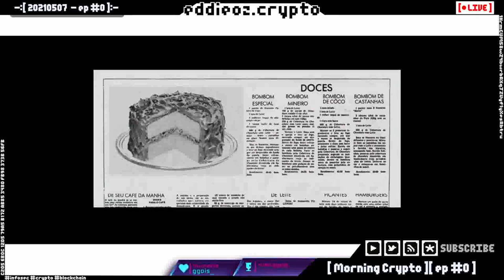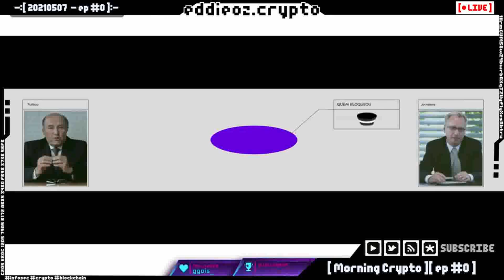Bolos Anti Block